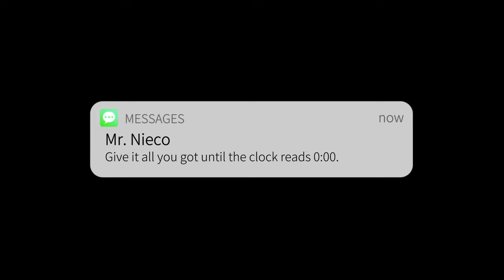BRAZOSWOOD BUCCANEER'S GAMEDAY MINI VLOG / HIGHLIGHT VS CLEAR CREEK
Here's a Game Day mini vlog / highlight of the Brazoswood Buccaneers in the first district game of the 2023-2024 season against Clear Creek, Friday night at Hopper Field in Freeport, TX. Final score 28-21 with a Clear Creek win over Brazoswood.

MUSIC
Tomahawk by Tigerblood Jewel